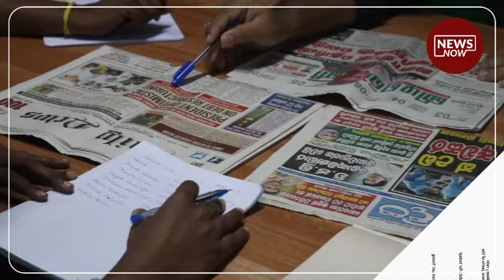ජාතීන් අතර අවබෝධය ඇති කෙරෙන 'සඳ දෙකඩ සඳ' ග්‍රන්ථය ජනගත කිරීමේ විශේෂ අවස්ථා!